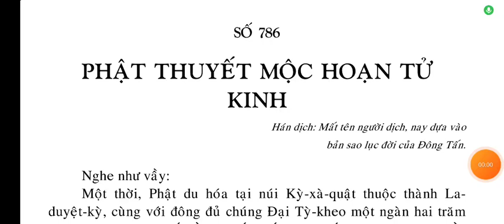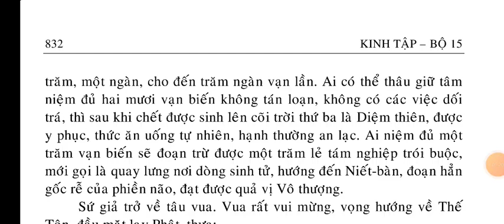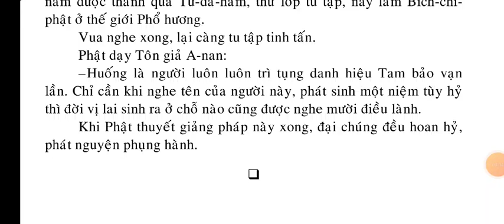Phật Thuyết Mộc Hoạn Tử Kinh